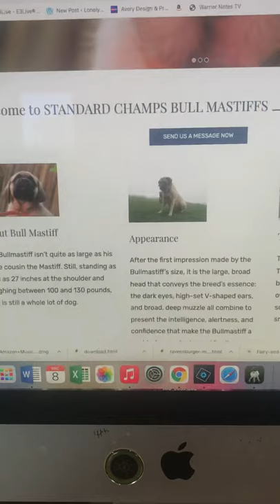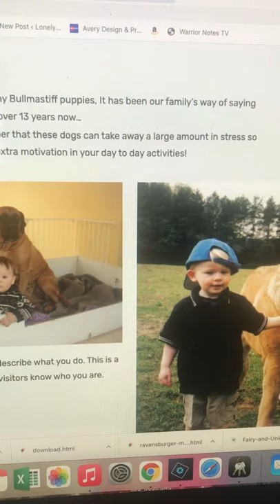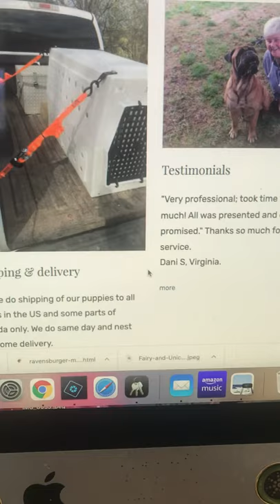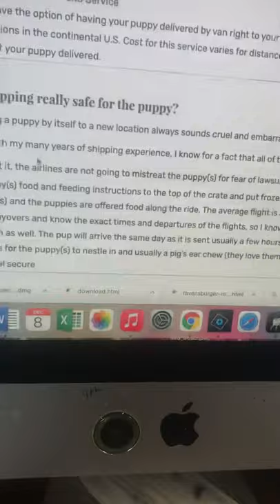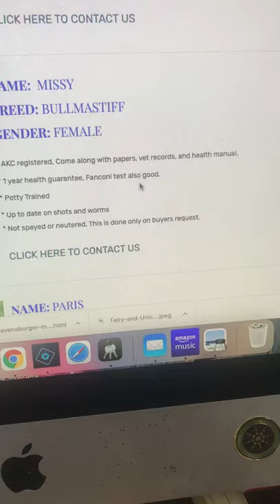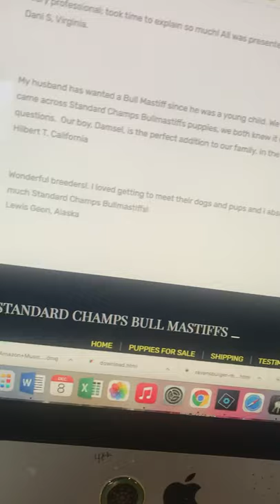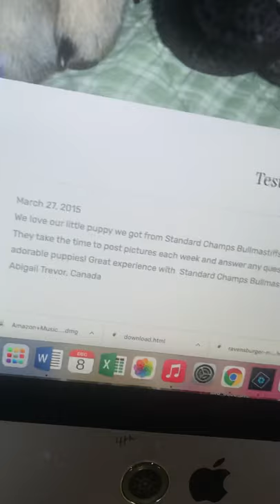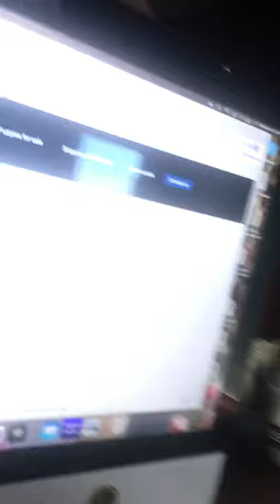Fake website. Scams out there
One More thing that I failed to mention is that first picture is of an English mastiff puppy.

 and there were no parents there were no adult dogs any where

there were no pictures of any adult dogs their names or their pedigrees for their health testing on this website this fake website￼